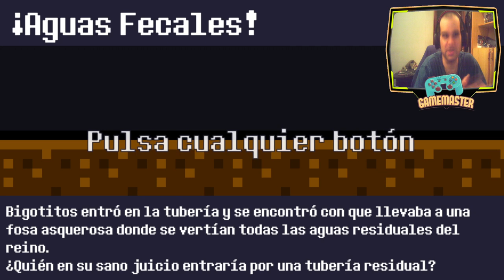Reventure - Aguas fecales 10# - Español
Eres un héroe y se supone que debes hacer cosas heroicas... pero a veces se te va la pinza y haces alguna que otra locura.